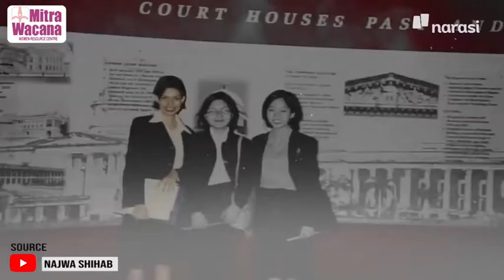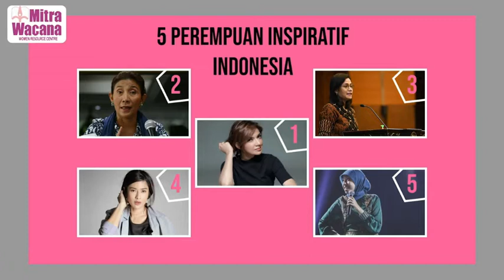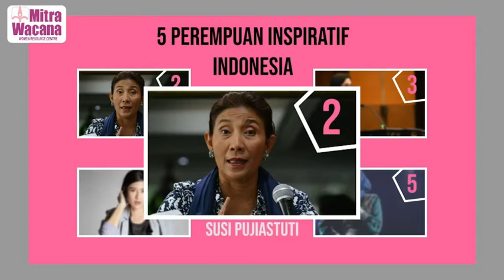𝗧𝗮𝗹𝗸𝘀𝗵𝗼𝘄 𝗥𝗮𝗱𝗶𝗼 𝗠𝗶𝘁𝗿𝗮 𝗪𝗮𝗰𝗮𝗻𝗮 𝗬𝗼𝗴𝘆𝗮𝗸𝗮𝗿𝘁𝗮 : 𝗠𝗲𝗻𝘆𝘂𝘀𝘂𝗶 𝗱𝗶 𝗕𝘂𝗹𝗮𝗻 𝗣𝘂𝗮𝘀𝗮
Dalam ajaran Islam, sesuai dalam Al Quran bahwa puasa adalah kewajiban seorang muslim yang telah memenuhi syarat wajib dan syarat sah puasa. Bagaimana dengan ibu menyusui?
Talkshow Mitra Wacana Yogyakarta kali ini mengangkat tema “Menyusui di Bulan Puasa” bersama Cahyani Hijriafitri (Kadiv. Advokasi dan Konselor Menyusui AIMI Bantul) dan Ratih Maylawati (Sekretaris AIMI Bantul) pada :
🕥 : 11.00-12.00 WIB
💻 : Radio Sonora 97.4 FM Yogyakarta
Talkshow ini juga akan di livestramingkan di Halaman Facebook Mitra Wacana Wrc Yogyakarta.
Sobat mitra bisa kunjungi link opini dibawah ini untuk kita diskusikan pada saat talkshow bersama narasumber.

Temen-temen mitra
Saat ini, podcast mitra wacana sudah tersedia di Spotify lo
Mendengar talkshow jadi lebih mudah, asik, menyenangkan dan kekinian